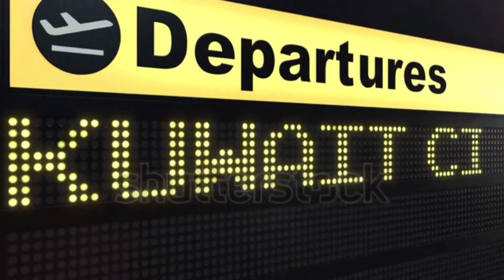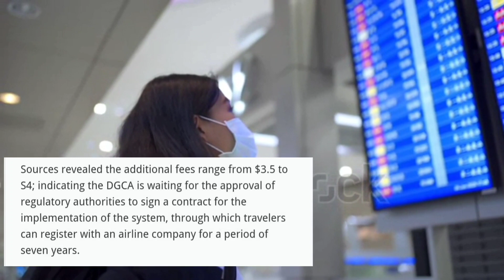कुवैत में रहने वाले के लिए यह जरूरी खबर kuwait airport news today | kuwait flight news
ye hai aaj ke 5 bade khabre kuwait ke under ke.

today topic

we are updating all this topic